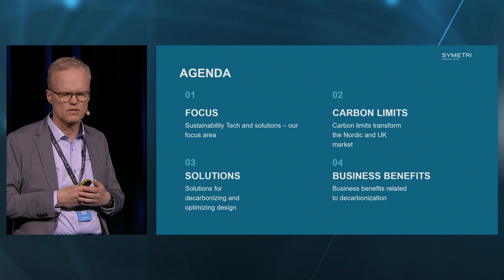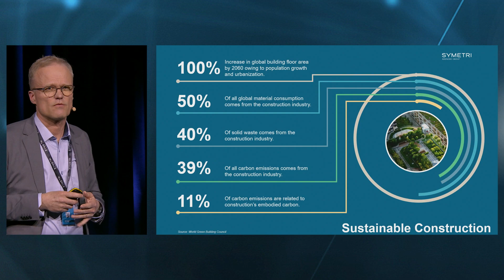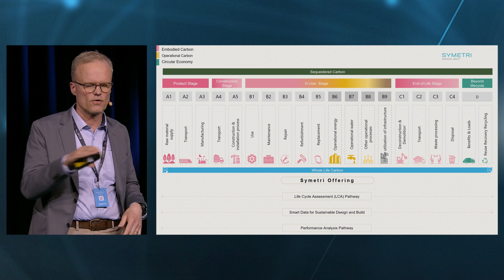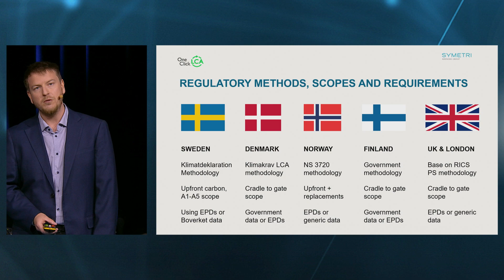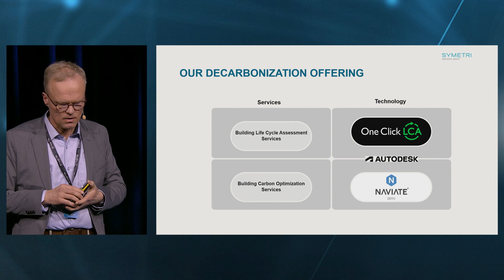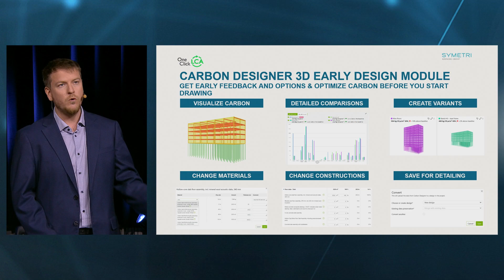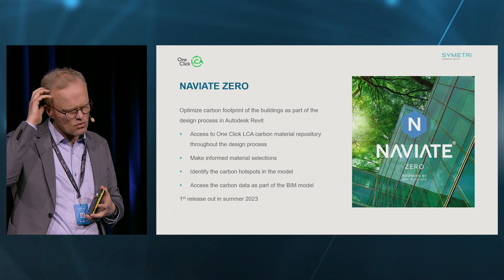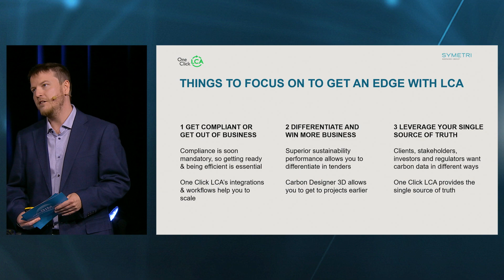Solutions for the makers of a zero-carbon future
Speakers: Erik Björn, One Click LCA and Mikko Viertola, Symetri

The built environment is a major contributor to greenhouse gas emissions where the role of building materials is increasing. Mikko and Björn will open up the targets of Symetri and One Click LCA partnership and discuss how to help the designers to drive decarbonization and how to reach the requirements set by regulations and green building certifications efficiently.